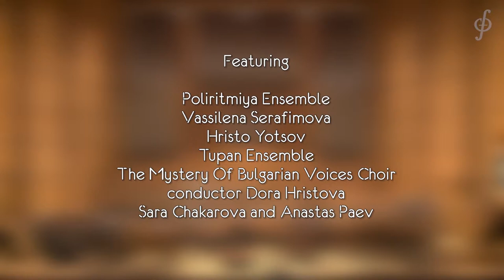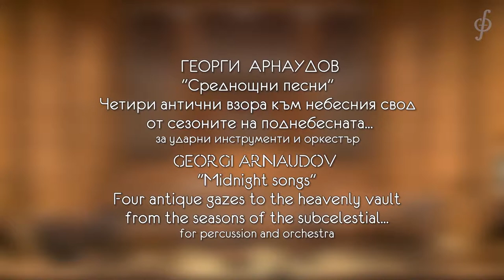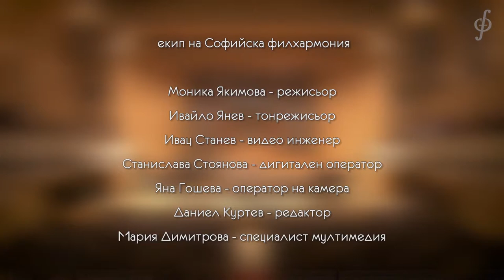Gheorghi Arnaoudov - Midnight Songs